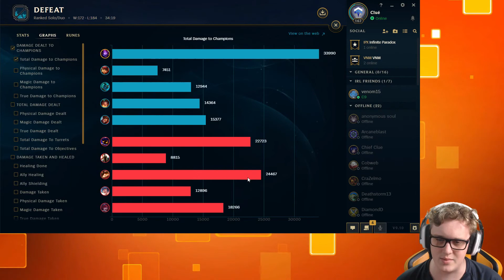Highest Damage Malzahar - Season 9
The patch is 9.9. Currently playing on the OCE server. GLHF